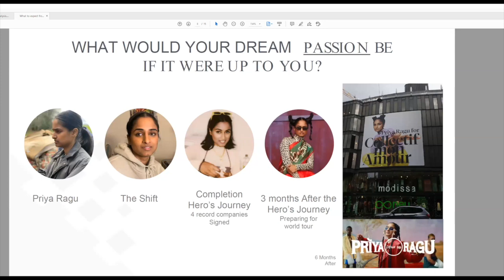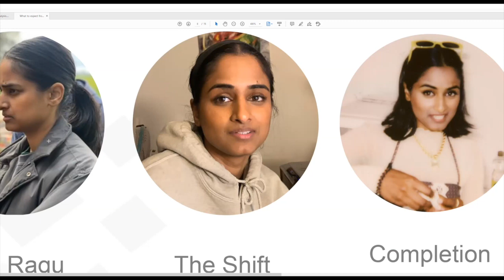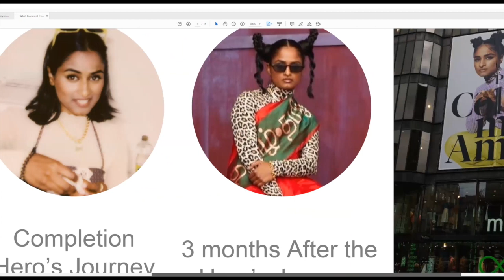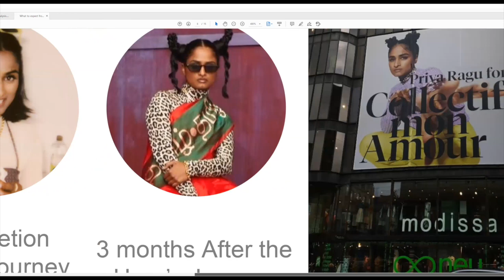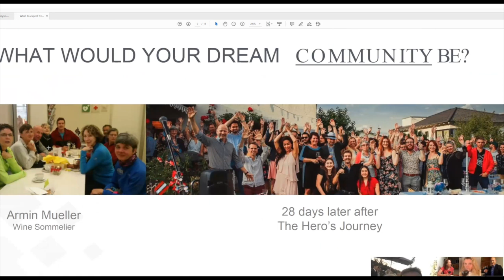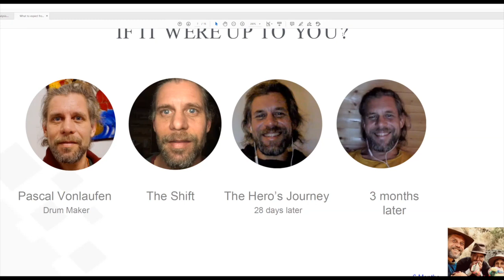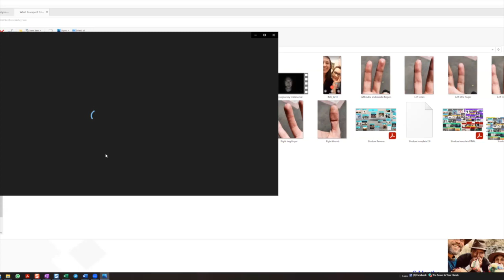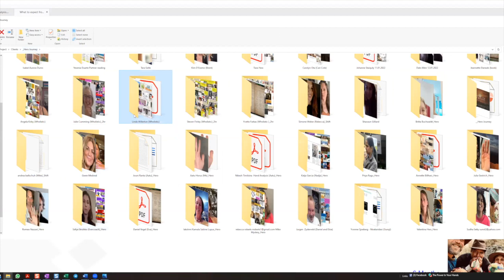278: Brent Bruning - The Power in Your Hands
In today's episode, Brent Bruning talks about The Power in Your Hands.

Brent is a Master Hand Analyst from the International Institute of Hand Analysis. He’s researched over 20,000 hands to help people understand their talents and work together. Hand Analysis is a profound tool to understand people’s talents. It has been used for people who wanting to understand their spiritual calling and life purpose as well now with corporations to recognize people’s talents.

In this field, Brent is a spiritual rockstar – he has gained mastery not only of the blueprint of your life pattern seen in the hand, but actually how to change it. The outcome has been huge breakthroughs in people’s lives as they’ve gone on to become pop stars, closed huge business deals, reinvented their life, healed life long relationship problems and helped people regain their vitality and strength using the code in their fingerprints and hands.

Brent spent 12 years travelling the globe to find people who had a special talent so he can see what their hands reveal. To test the accuracy of hand analysis, he gave random handprints to the Institute of Hand Analysis to see if they could accurately guess the person’s talents and what the interviewee revealed as his life purpose. The recorded answers of both the hand analysis and the interviewees matched one to one and were featured in his new book The Power in Your Hands.

He was recently featured in Tedx and had the challenge to read the entire 250 person audience. Each attendee received a button that displayed their power.

Hand analysis is a scientific study of fingerprints, which is based on the principles of genetics, embryology, and statistics. It is a multidisciplinary field of study, which draws on the knowledge of various scientific fields to understand the innate potential, personality, and talents of an individual.

The results of hand analysis are supported by scientific research. Studies have shown that there is a correlation between fingerprints patterns and certain traits and abilities.

★ If you enjoyed the show, please leave us a five star iTunes review. for more information!
★ I encourage you to join our Rock Your Sacred Purpose Community on Facebook
★ Do you want to Meditate and Make Money? Grab your Free meditation today: YourSacredPurpose.com

Show Notes

★ 3:19 - Introduction to Brent Bruning.
★ 7:21 - What can our hands really reveal?
★ 15:38 - These finger prints are showing your moods, and they are inherited.
★ 23:11 - You really have two systems - you've got the gas and the brakes.
★ 26:46 - I can locate, on your fingerprint, what's making you anxious.
★ 34:10 - What do we actually do once we start identifying these things?
★ 46:08 - I have access to your entire nervous system map.
★ 53:15 - FREE Gift - Book your own hand analysis with Brent at  using promo code 'spiritualrockstar'.

Would you like to Meditate and Make Monday? Grab your FREE Meditate and Make Money meditation today!  YourSacredPurpose.com